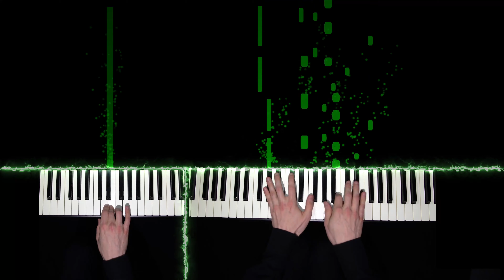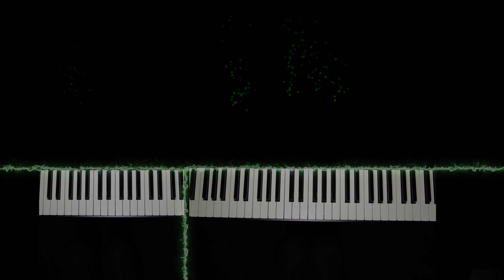Johann Sebastian Bach , Prelude in A Major - BWV 536 - Organ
My name is Ferry and I am an Organist. I love classical organ music and want to share it with you. If you have any suggestions or feedback, please let me know. I am happy to play organ songs for you or get to know new pieces.